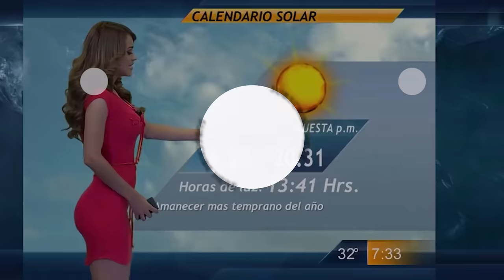Cheekiest Baboon Ever! Ozzy Man Reviews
Here's me voice in an African tale of bum biting.
Oi send me videos

Cheers,
Ozzy Man